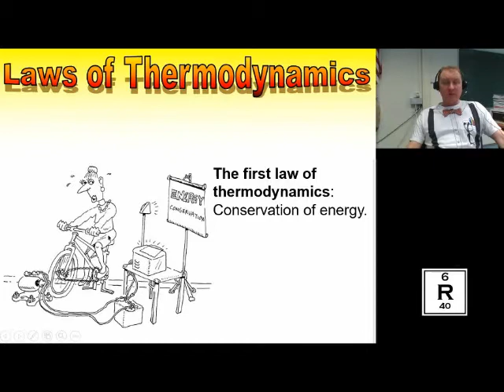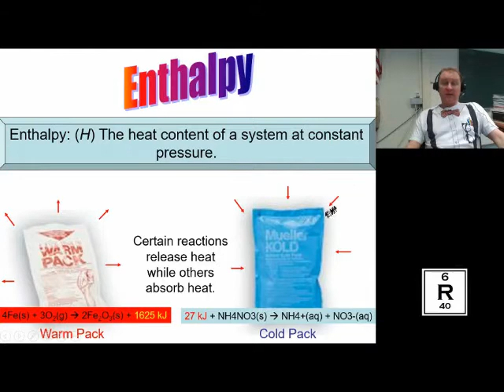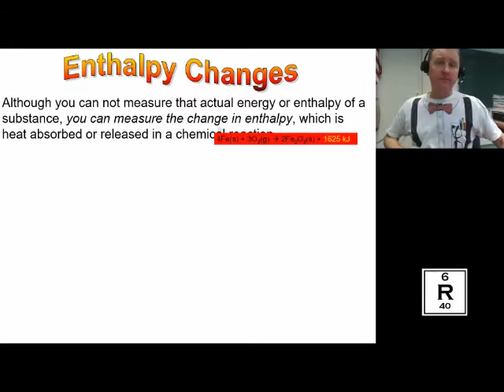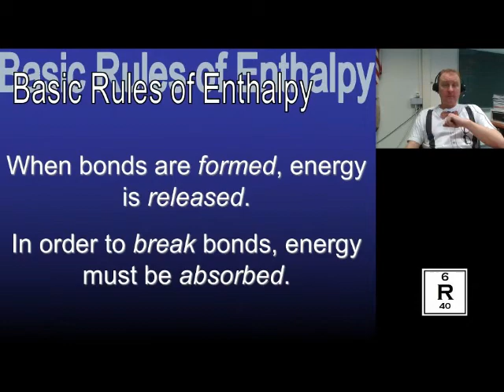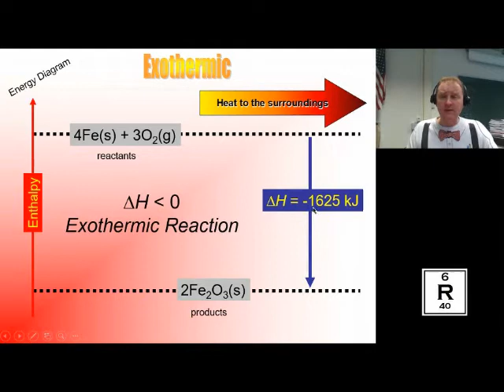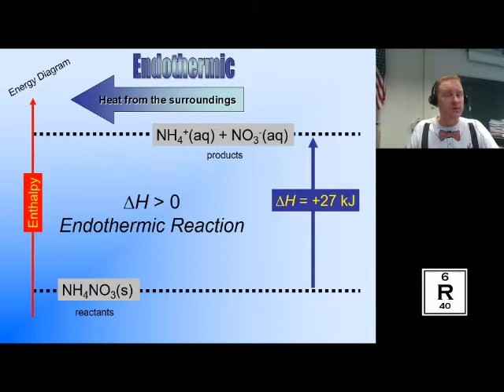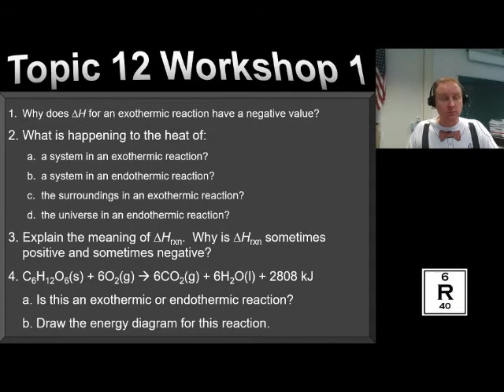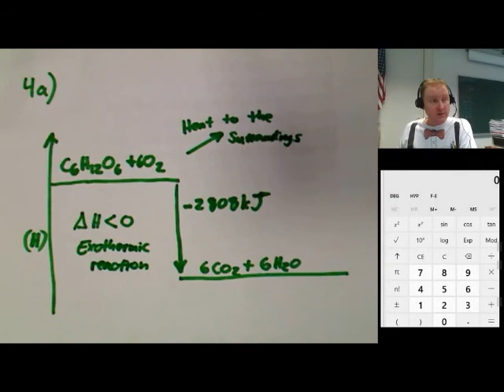12.1 Enthalpy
An introduction to thermodynamics starting with enthalpy.  Exothermic, endothermic, bond strengths, and energy diagrams will be discussed.  Practice problems with answers are included.